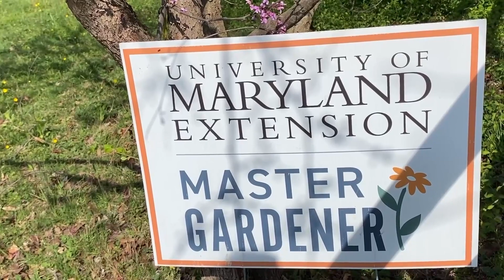Redbud Tree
Redbud tree, Cercis canadensis, in full bloom is a noble aristocrat! Even if this little native tree only lasted seven years in your yard it would have been a worthy addition says woody plant specialist, Michael Dirr.